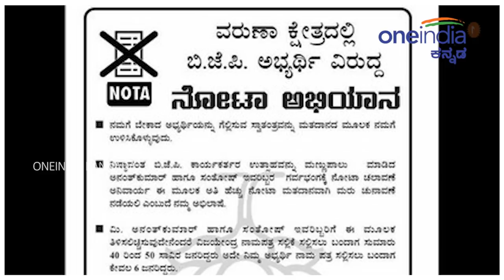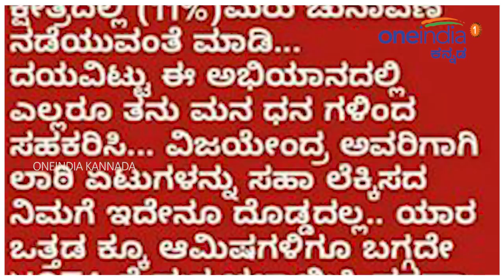ವರುಣಾದಲ್ಲಿ ಬಿ ಎಸ್ ವೈ ಮಗ ಬಿ ಎಸ್ ವಿಜಯೇಂದ್ರ ಬೆಂಬಲಿಗರ ಮಾಸ್ಟರ್ ಪ್ಲಾನ್ | Oneindia Kannada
Yeddyurappa's son Vijayendra followers making NOTA campaign in Varuna constituency. If NOTA gets 12% votes Varuna will have By election. if that happen Vijayendra can get ticket for by-election.

 ವರುಣಾ ಕ್ಷೇತ್ರದಿಂದ ಯಡಿಯೂರಪ್ಪ ಪುತ್ರ ವಿಜಯೇಂದ್ರ ಅವರಿಗೆ ಟಿಕೆಟ್ ನೀಡಿದ ಕಾರಣ ಬಿಜೆಪಿಗರು ತಮ್ಮದೇ ಪಕ್ಷವನ್ನು ಸೋಲಿಸಲು ಮುಂದಾಗಿದ್ದಾರೆ! ಹೌದು ಈ ಬಾರಿ ಮತದಾನದ ದಿನ ಬಿಜೆಪಿ ಅಥವಾ ಇನ್ನಾವುದೇ ಪಕ್ಷಕ್ಕೆ ಮತ ಹಾಕದೆ ನೋಟಾಕ್ಕೆ ಮತ ಹಾಕುವಂತೆ ಫೇಸ್‌ಬುಕ್ ವಾಟ್ಸ್‌ಆಪ್‌ನಲ್ಲಿ ಅಭಿಯಾನ ನಡೆಯುತ್ತಿದೆ. ನೋಟಾಕ್ಕೆ ಶೇ12 ಮತ ಬಂದರೂ ಮರು ಚುನಾವಣೆ ಆಗುತ್ತದೆ ಆಗ ವಿಜಯೇಂದ್ರಗೆ ಟಿಕೆಟ್ ತಪ್ಪಿಸಿದವರಿಗೆ ತಕ್ಕ ಶಾಸ್ತಿ ಮಾಡಿದಂತಾಗುತ್ತದೆ ಎಂಬ ಸಂದೇಶಗಳು ವಾಟ್ಸ್‌ಆಪ್‌, ಫೇಸ್‌ಬುಕ್‌ಗಳಲ್ಲಿ ಹರಿದಾಡುತ್ತಿದೆ.